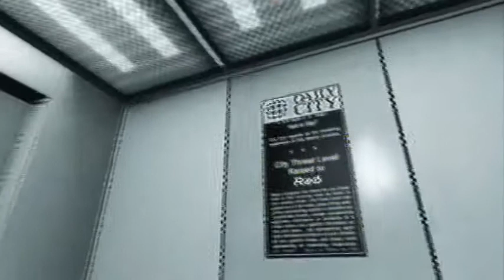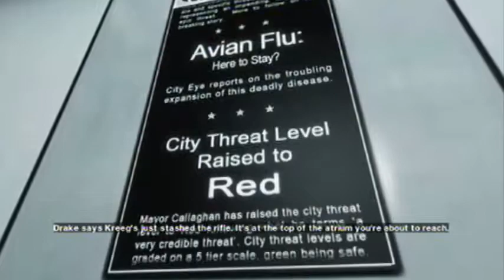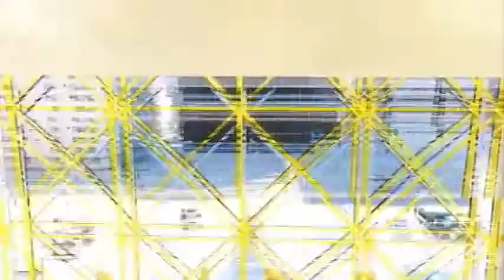Mirror's Edge - Part 9: Mad Skills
Part 9 of my Let's Play of "Mirror's Edge" Ps3

Mirror's Edge takes place in an unnamed 'utopian' city where life is comfortable and crime almost non-existent. But the city's state of bliss is the achievement of a domineering and totalitarian regime which monitors all communication, controls the media, has policies which include the outright illegalisation of smoking. The City also operates sham trials, and runs on a sham democracy. Eighteen years before the events of the game they had opened fire on a protest against their rule, killing many civilians. As the story begins the mayoral elections are near and a new candidate, Robert Pope, is challenging the incumbent Mayor Callaghan on a platform of deregulation.